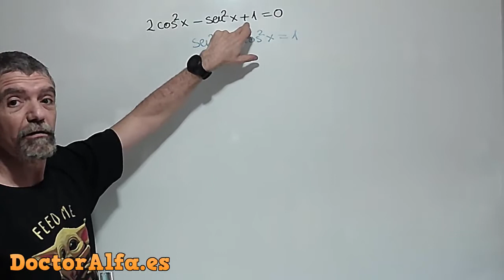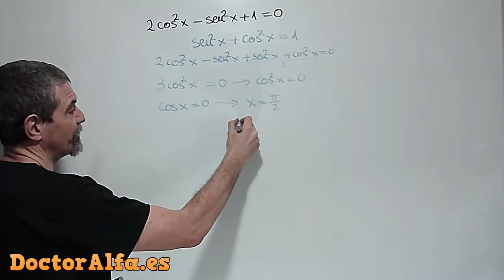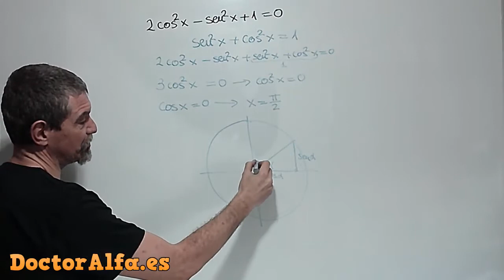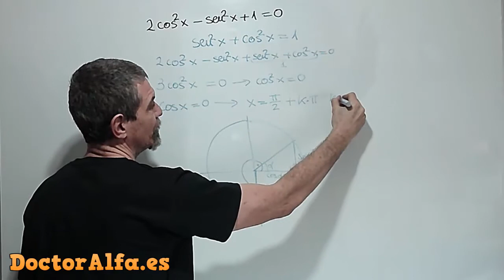01 Ecuación trigonométrica - Primero de Bachillerato y 4º ESO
1.- Resolución de una ecuación trigonométrica de primero bachillerato y 4º eso. Primer ejercicio de nuestra colección de ecuaciones trigonométricas.